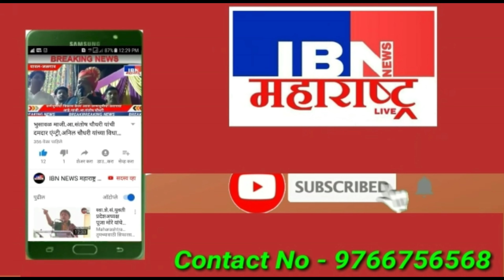भुसावळ(कंडारी)दुःखद,सुरेंद्र सुर्यवंशी यांचे निधन,निसर्ग प्रेमी हरपला,IBN NEWS महाराष्ट्र LIVE,